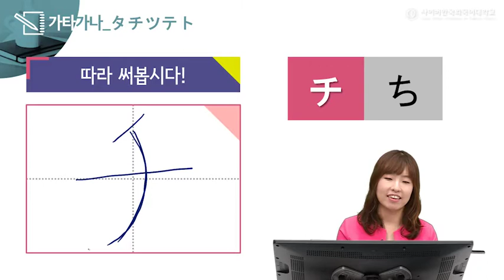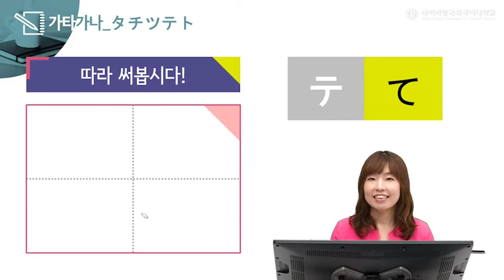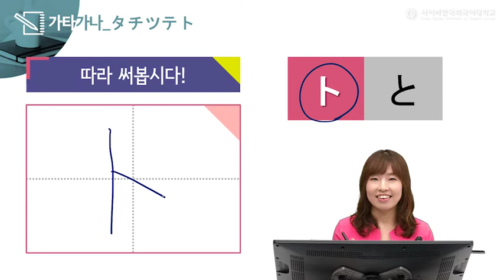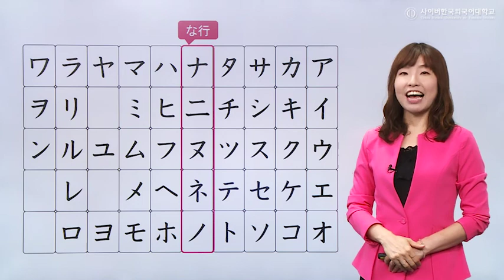[사이버한국외국어대학교]_#22.가타가나 쓰기연습